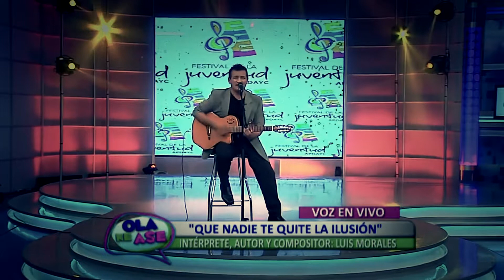Luis Morales - Que nadie te quite la ilusión ( EN VIVO PANAMERICANA TV PERÚ )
Una de las canciones que si bien no me abrio una puerta, dejo libre una pequeña ventana para poder asomarme un poco  a este camino dificil  como es el de ser cantautor  parte del disco  APRENDIZAJE aqui una vez mas les dejo esta cancion que habla de jamas perder nuestra esencia !:
TEMA REGISTRADO COMO OBRA AUTENTICA EN FORMATO CANTAUTOR - COMPOSITOR.